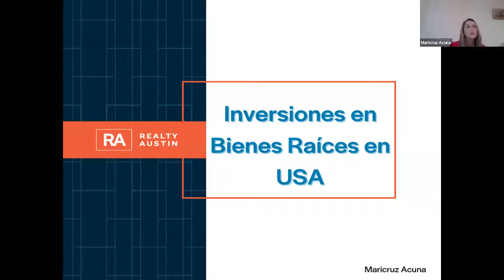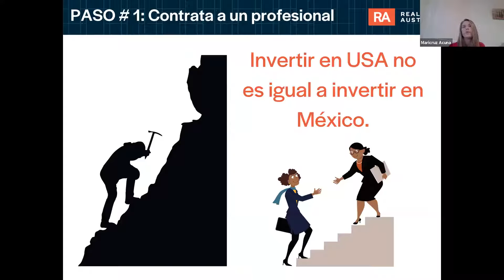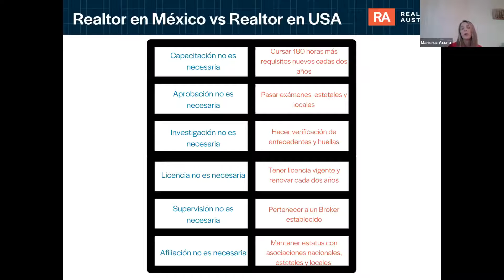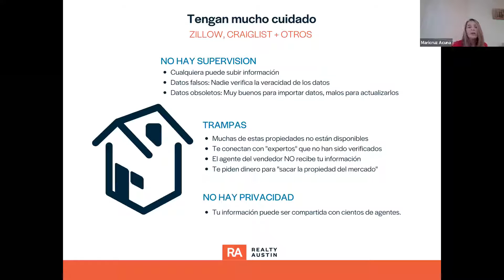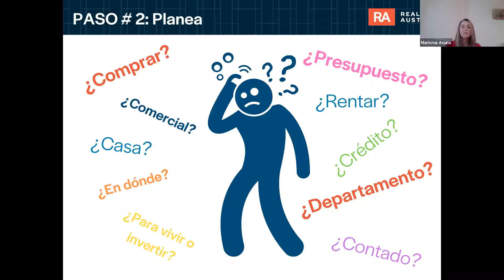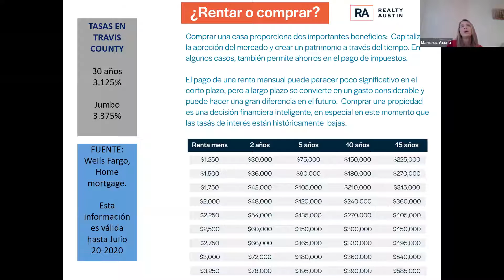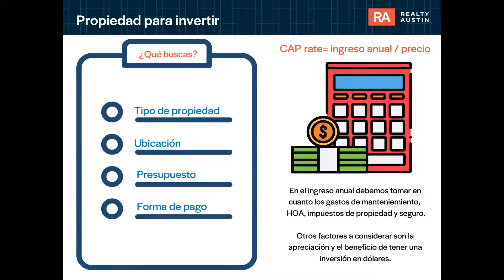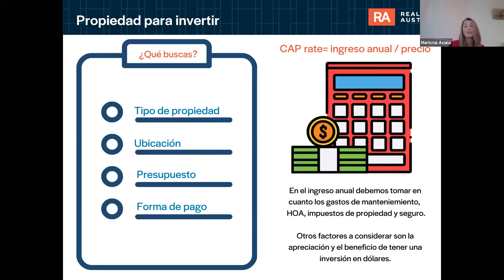Seminario Taller 69 de 110 "Inversiones de Bienes Raíces en USA"